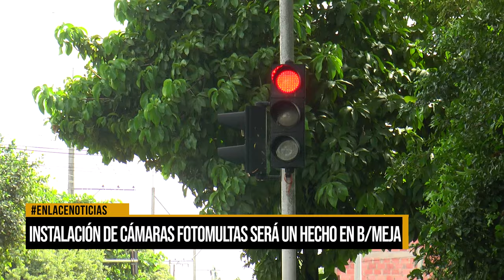Instalación de cámaras fotomultas será un hecho en Barrancabermeja